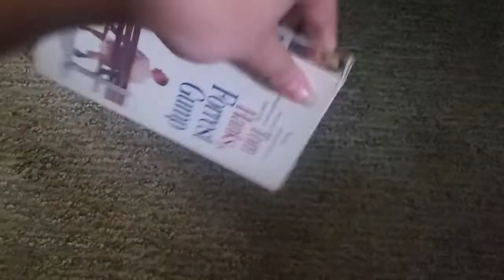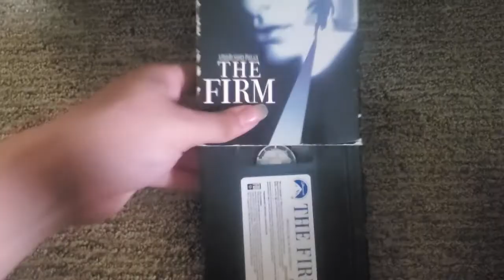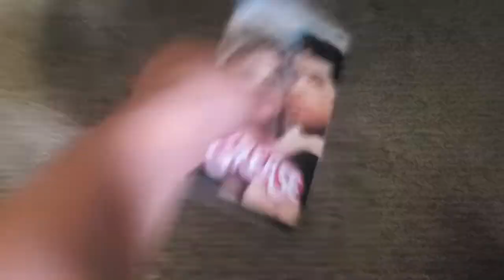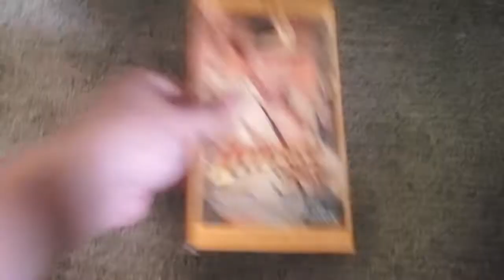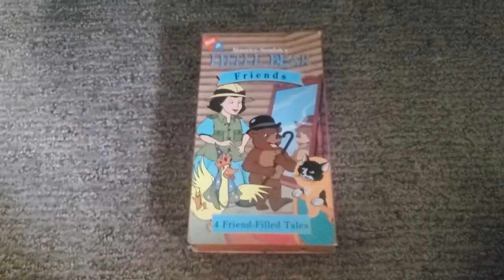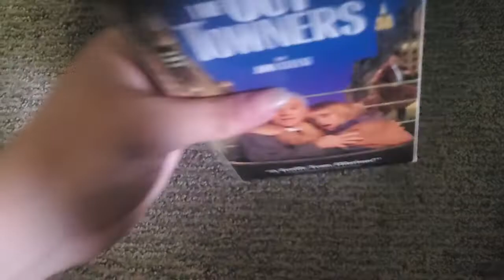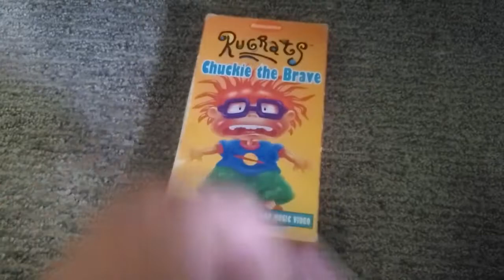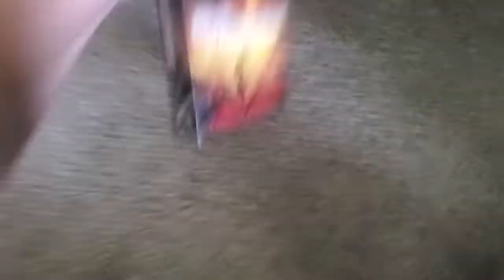My DreamWorks/Paramount VHS/DVD Collection (2022 Edition) (Part 3)